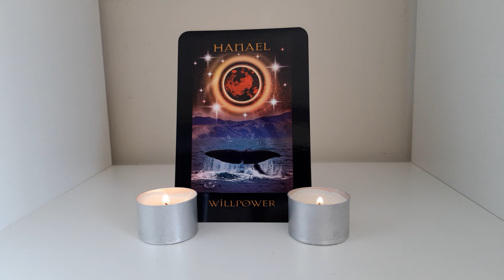AA Hanael - Willpower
Hey guys,
Archangel Hanael really means business with this transmission!
I know I could use some help in the willpower department sometimes!
Catherine
xox

Angels of Atlantis Oracle Cards by Stewart Pearce and Richard Crookes.

Please  be aware there are scammers about. I will not offer you anything on YouTube.

EARTHED ENERGETIC HEALING SERVICES – YouTube
By playing any recording on this channel or interacting with this channel you agree to the following:
All information obtained from this channel is solely advisory in nature. Catherine and Earthed Energetic Healing Services will not be held personally, legally, or financially liable for any action taken based on their advice or any outcomes from listening and/or viewing the transmissions on this channel. Catherine is not a psychologist or a medical professional and is unable to diagnose, prescribe, treat, or claim to cure and illness or ailment that require medical or psychiatric attention. This material is not intended to replace the advice of a medical or psychiatric professional. Always seek medical and/or psychiatric advice.
The viewer claims full responsibility for any knowledge gained herein and any actions taken.

LEGAL
All recordings and images taken from this site, Earthed Energetic Healing Services and Catherine, remain the intellectual property of Catherine and must not be shared for profit or republished/printed/recorded in any way without the written permission of Catherine from Earthed Energetic Healing Services. Any unauthorised commercial use of Catherine’s name, voice, photograph, energies, or artworks is a strictly prohibited and is in direct violation of rights. Any unauthorised commercial use of Earthed Energetic Healing Services name, logo, images, recordings, photographs, or artworks, energies is a strictly prohibited and is in direct violation of rights. Catherine retains the right to privacy and is not required to interact with any viewer who comments.

Hey there, this is Catherine of Earthed Energetic Healing Services. I am truly humbled and grateful to have you on this ever-evolving channel.
It is my personal belief that I am channelling what is referred to as ‘light language’, ‘speaking in tongues’, ‘speaking with the tongue of angels’, and I assume many other names because it is practiced all through history all over this beautiful globe. Light Language is a multidimensional language which makes no sense to the logical mind and so bypasses the ego. I also believe there are light codes in the images I share.
I will not promise to upload consistently.
If I do not reply to your comments, don’t take it personally. I retain the rights of a sovereign being.

By MY GREAT I AM PRESENCE I set firm boundaries and intentions that:
only benevolent beings may access this energetic space/container automatically entered when playing and/or recording any transmissions.
I automatically invite in all benevolent beings who aide those who access this channel in at the time the transmission is played and release them when the transmission is complete.
All those who are exposed to these transmissions in any way shape or form are protected in all dimensions, multiverses, and timelines, for the Highest good of all.
That every listener gets the exact degree of healing/insight/comfort that is for their highest good at the time of their viewing the transmission.
That no-one’s energy may be drained as a result of these transmissions. They are purely for upliftment.

I encourage you to set a strong energetic space/container/calling in the quarters and calling in your own Guides and Higher Self before watching.
I believe rewatching makes the ‘dosage’ stronger (that has been my personal experience with other channels).
I am human, my knowledge is limited, and so I prefer to leave the transmissions pure with little to no descriptions so as not to limit the potentials of your experience.
Please always ask yourself if the content of any video is for your highest good before you watch. Drink water and ground yourself after every viewing.
Please refrain from discussing private affairs or political views. There are plenty of places you can do that.

Your ‘likes’, ‘shares’, and ‘subscription’ will greatly help my channel grow and reach those who may find comfort in it.

Bright Blessings,
Catherine.